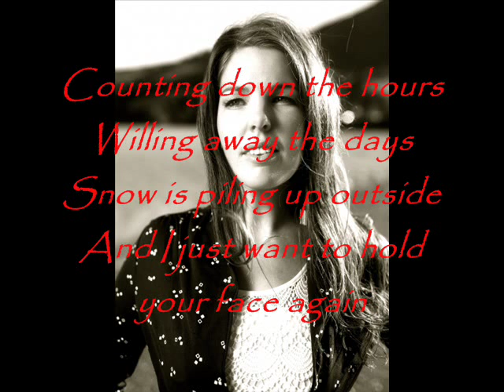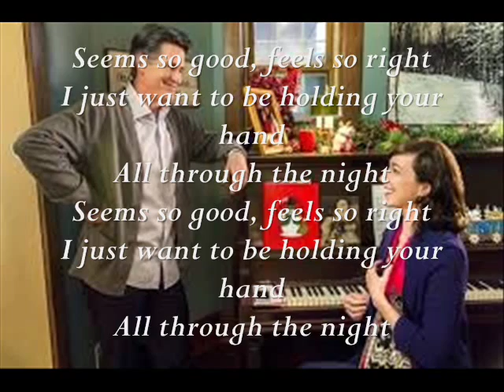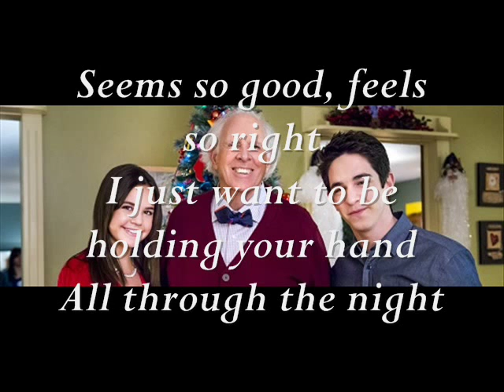Springtime Sun - Mel Parsons. Lyrics